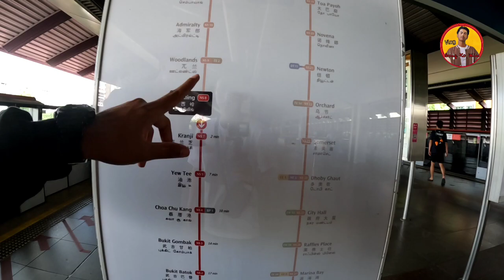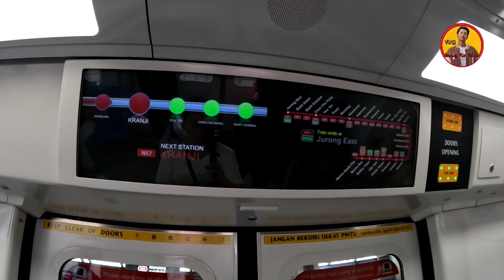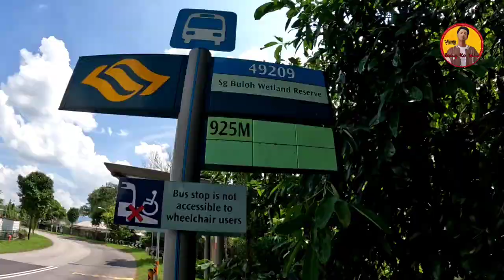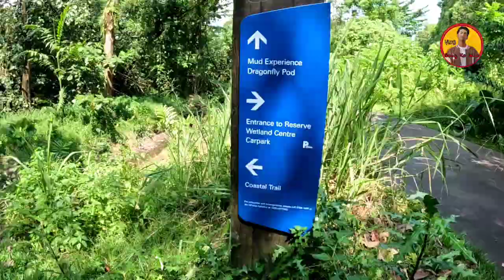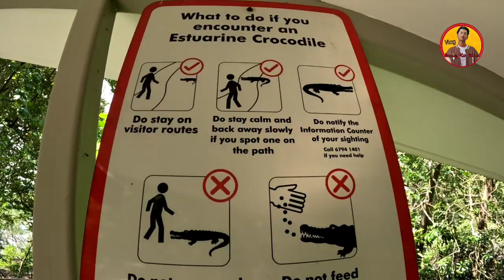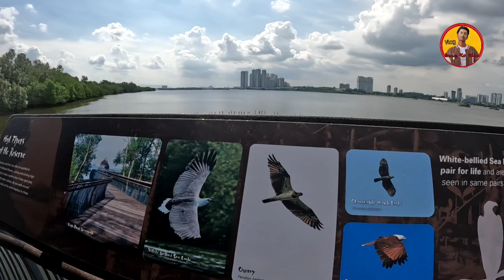စင်္ကာပူ ကြက်သွန်ဥ ဘယ်လိုသွားရလဲ? |Sungei Buloh Wetland Reserve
စင်္ကာပူ ကြက်သွန်ဥ ဘယ်လိုသွားရလဲ? |
Sungei Buloh Wetland Reserve|